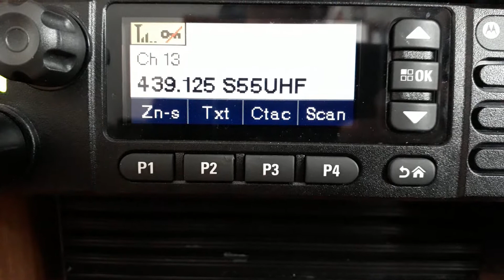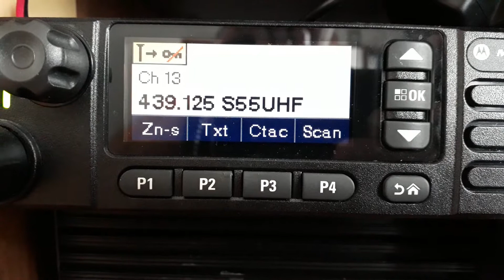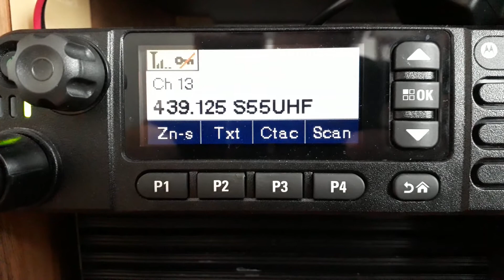ARON intervencija - Snegolom Zasavje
Komunikacija ARON ekip S50ATR, S50ALJ, S50ARO preko S55UHF FM/DMR repetitorja na Kumu za čas snegoloma 9. december 2017.